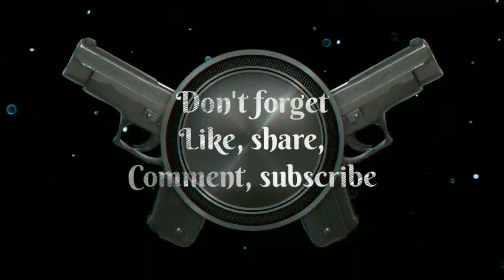Cover song timro nano angaloko Maya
nepali cover song#timro nano angaloko maya